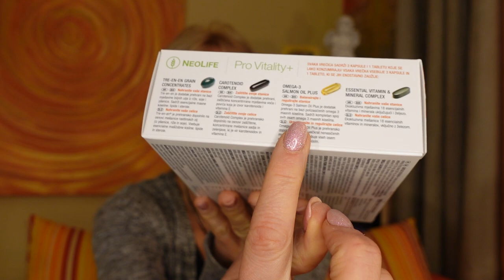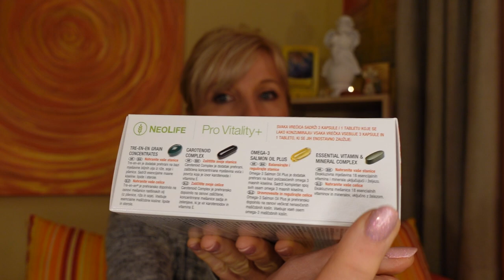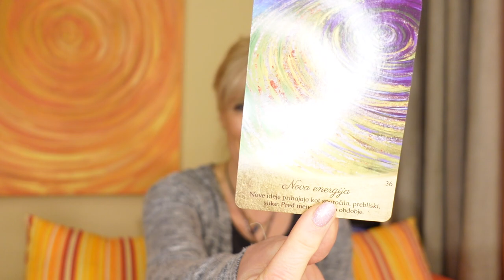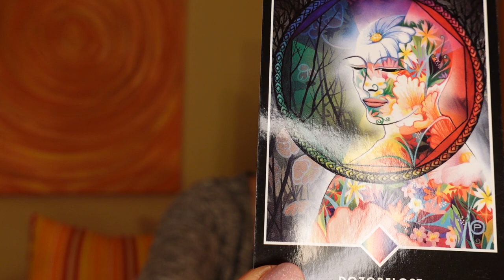Čustveni vzrok za težave s ščitnico in herpesom ter kako jih odpravimo